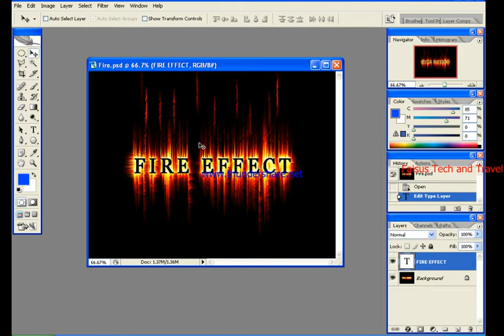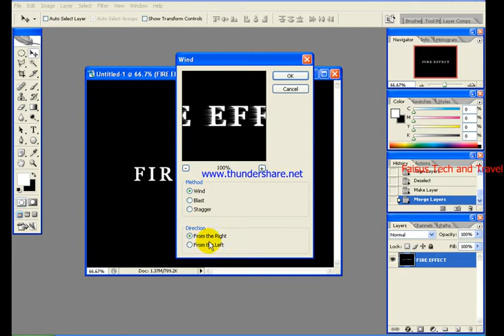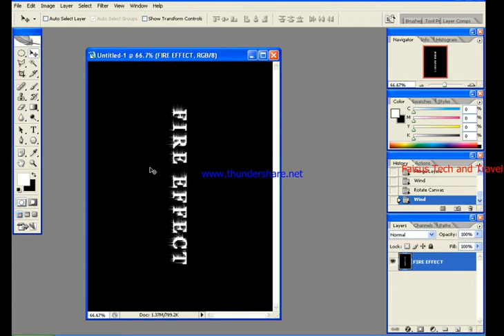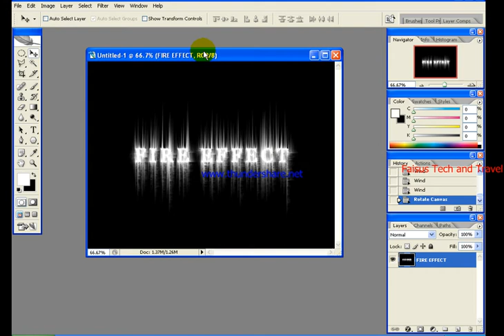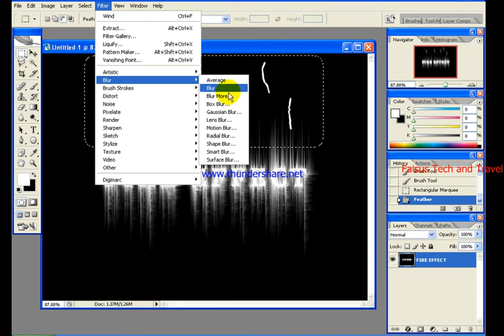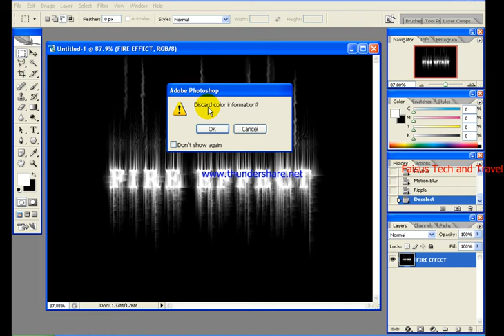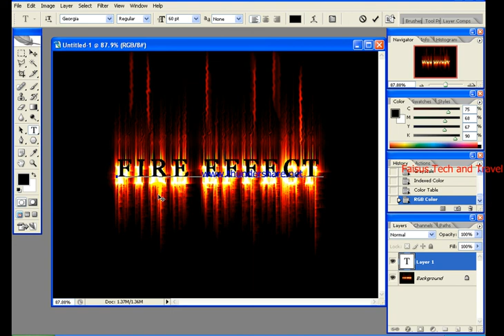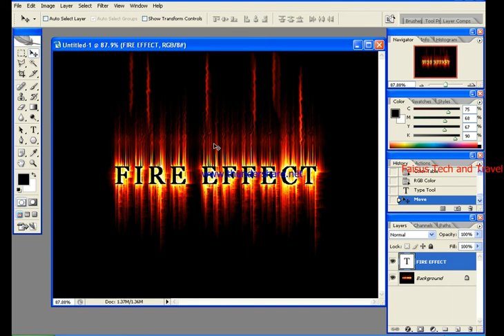CREATE A FIRE EFFECT-PHOTOSHOP MALAYALAM TUTORIAL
* How to sit at home and earn money *

* Digital India * - Feasibility Online jobs in over 150 categories